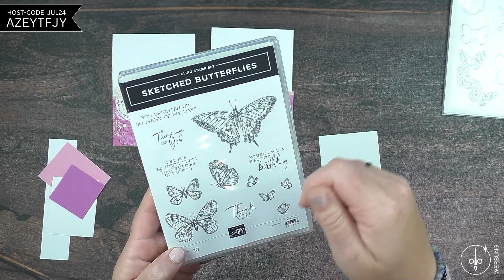Geburtstagspost Juni 2024 | Sketched Butterflys & Spotlight On Nature | Stempeldeerns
____  Host-Code im Juni 2024 ... AZEYTFJY